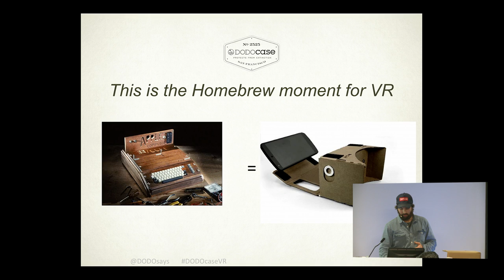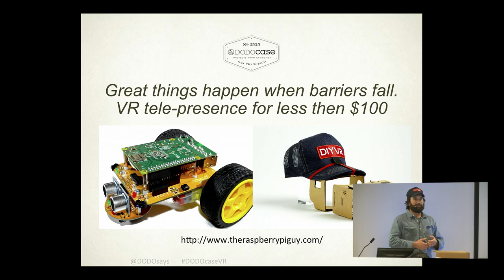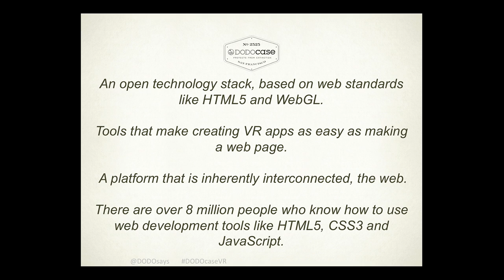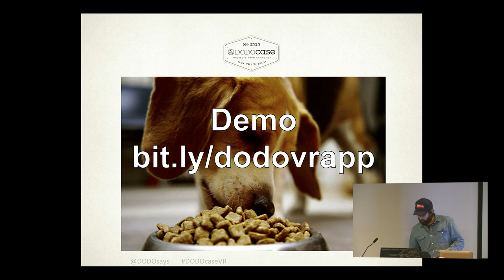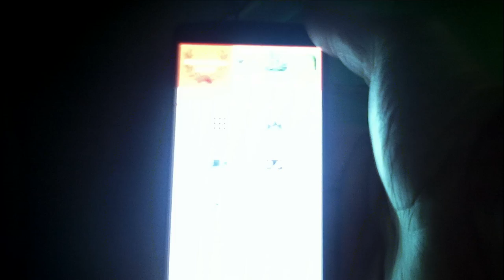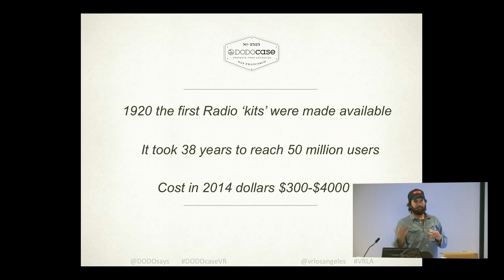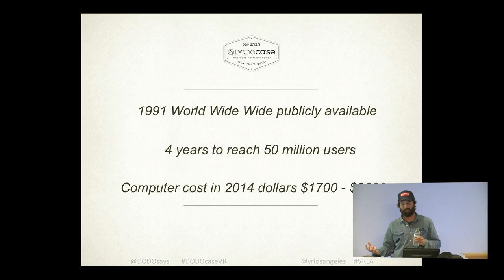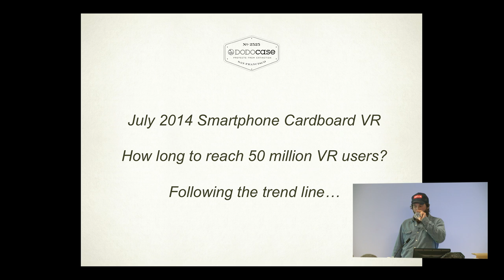DODOcase and Cardboard VR with Patrick Buckley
Patrick Buckley (@patrickbuckley) is the cofounder of DODOcase and co-author of "The Hungry Scientist Handbook" (HarperCollins, 2008). A graduate of MIT, he has worked at the Lawrence Livermore Laboratories as a mechanical engineer. When not tinkering or inventing, he can be found kite boarding, paragliding, or training for triathlons. He loves collecting free yachts and converting old DHL vans into cryogenic ice cream trucks. Patrick lives in the San Francisco Bay Area.

Most recently, Patrick was inspired by Google Cardboard, announced at the I/O conference, and was quick to act by designing and developing a version of the viewer and an accompanying app (in beta) to go with it. Since June 26th, DODOcase has sold more than 65,000 units to VR enthusiasts and developers around the world. DODOcase strongly believes that the next million VR experiences will happen on mobile devices. The DODOcase Smartphone Virtual Reality Viewer offers support for the mobile VR experience through affordability, accessibility and ease-of-use. The build-your-own kit costs only $25 and will allow anyone the ability to experience VR.